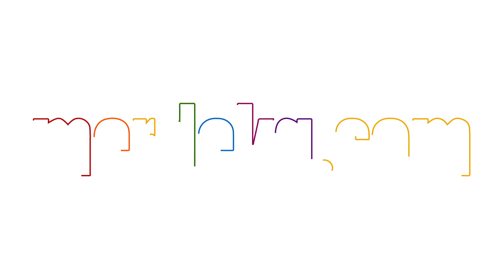Menteri BUMN Erick Thohir Keluar Masuk Gang Temui Pasien Covid-19 Jalani Isoman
MERDEKA.COM - Menteri BUMN Erick Thohir menemui tiga staf kementerian yang tengah melakukan isolasi mandiri. Erick berjalan kaki keluar masuk ke gang mendatangi satu persatu rumah mereka

Satu karyawan Supriyadi telah dinyatakan negatif Covid-19. Erick juga membawakan sejumlah obat-obatan serta vitamin. Dia berpesan agar vitamin itu juga dibagikan ke warga sekitar

Erick Thohir
Meneteri BUMN